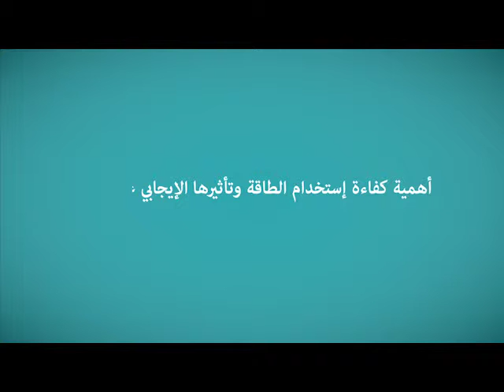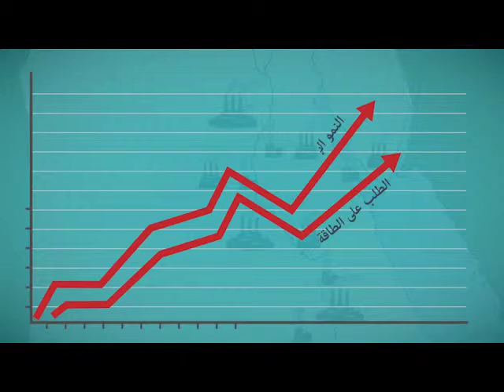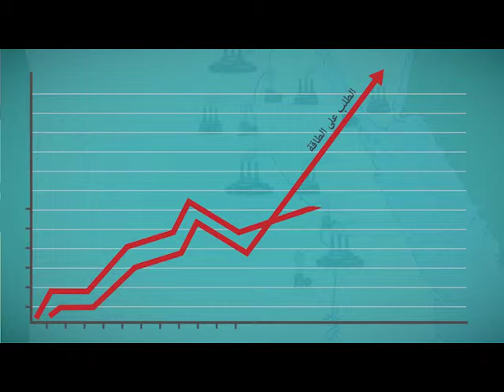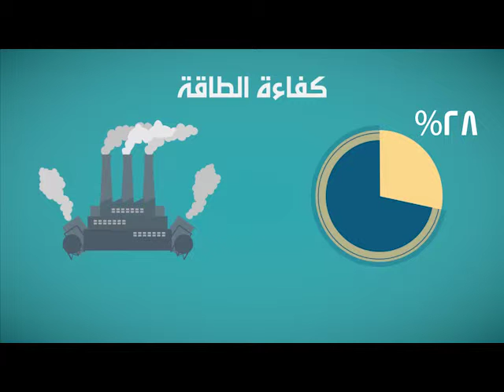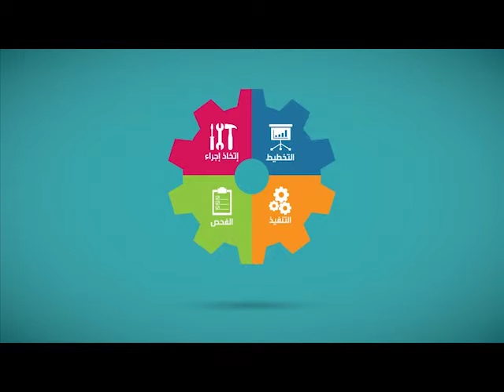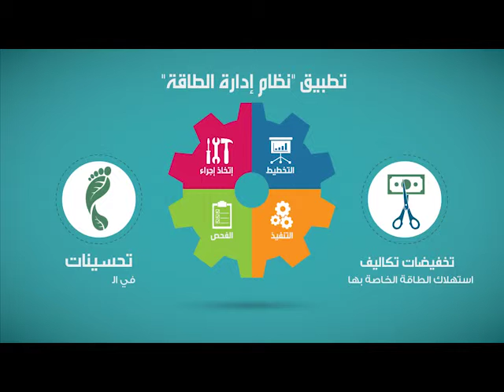The Industrial Energy Efficiency Project in Egypt